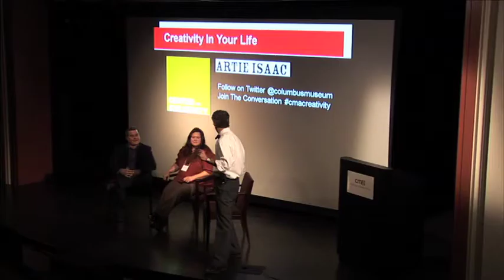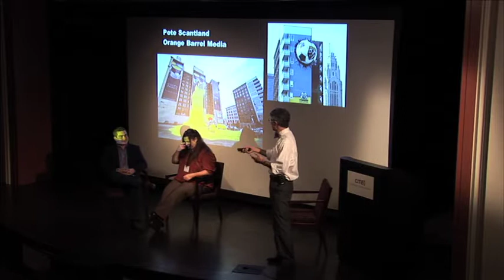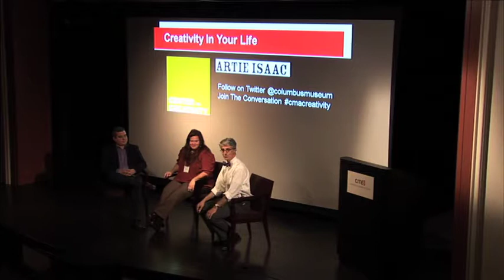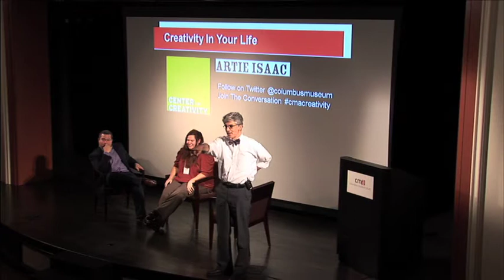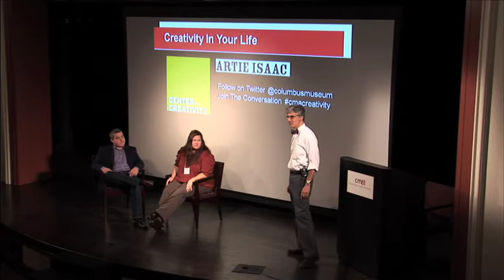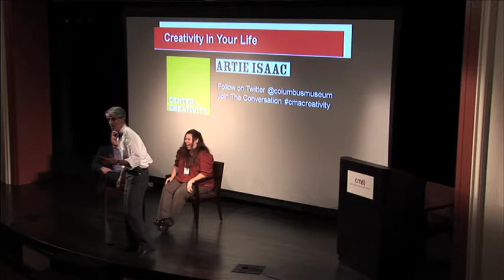Ingenuity in Practice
Liz Lessner and Pete Scantland interviewed by Artie Isaac on Thursday, October 14, 2010
Part of the 2010 Creativity Summit at the Center for Creativity at the Columbus Museum of Art.
The Center for Creativity officially opens January 1, 2011. The Center for Creativity is a hub for experiences that foster imagination, creativity, and innovation. Encompassing more than 18,000 square feet, the center is dedicated to nurturing critical thinking and creative exploration. It illustrates our extraordinary commitment to connecting visitors to great experiences with art.